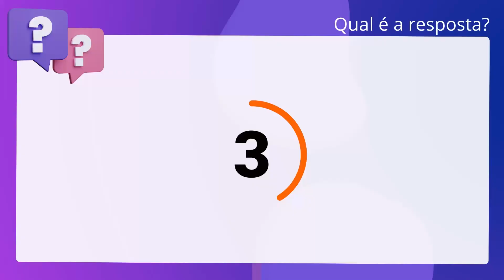QScon Direito: [Art. 1º, § 3º, Lei 8.429/92] Quadrix 2022 - Analista Administrativo (COREN-AP)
Art. 1º, § 3º, Lei 8.429/92 | Quadrix 2022 | Analista Administrativo | (CORENAP)

De acordo com o previsto na Lei de Improbidade Administrativa (Lei número 8.429, de. 2 de junho de 1992, alterada pela Lei número 14.230, de 25 de outubro de 2021), é. correto afirmar que, ainda que comprovado ato doloso com fim ilícito, o mero. desempenho de competências públicas não enseja responsabilidade por ato de. improbidade administrativa.

Gabarito: Falso